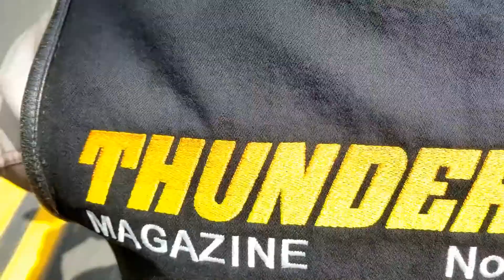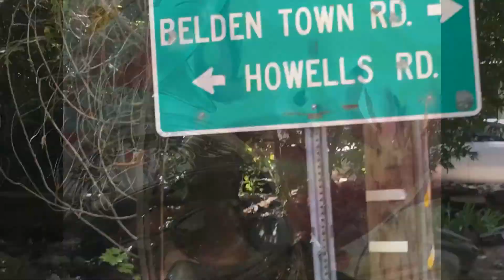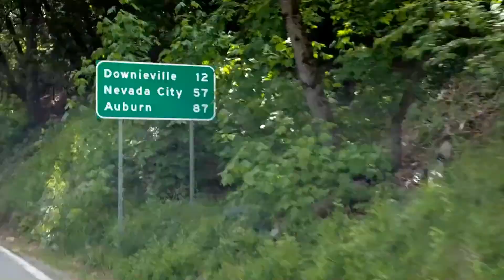Our TOP RATED Rides: High Sierra Buttes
Ride with Stan and Terri Hill (aka Hillon2wheels) share one of their favorite motorcycle RIDE ROUTE along Feather River Canyon and in the northern sierra buttes 🛣  SHARE your favorite routes with us in the comments below